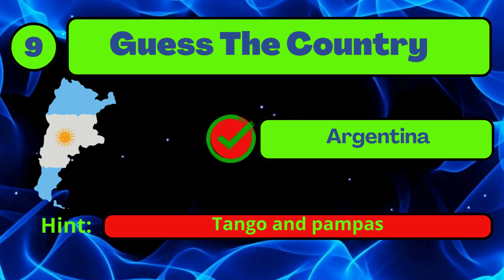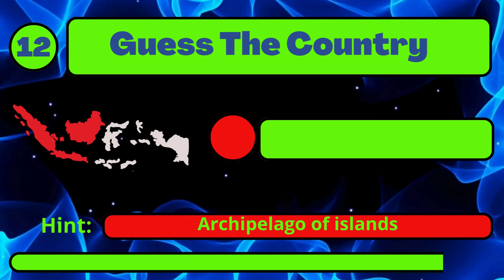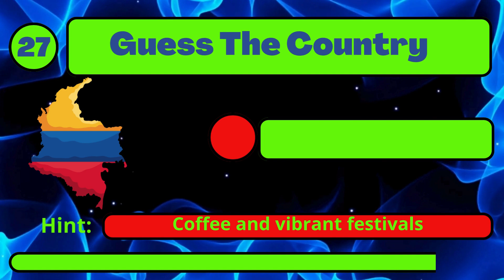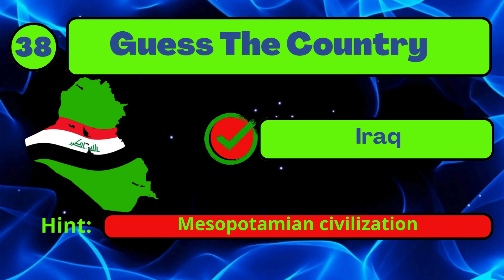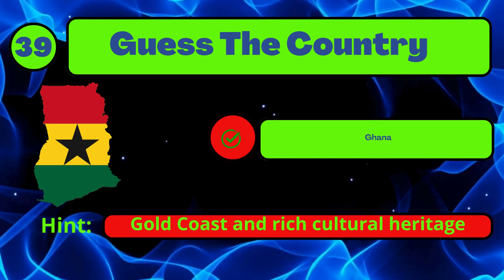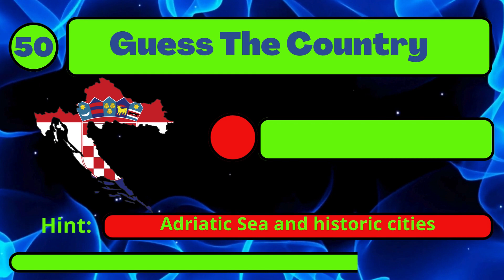Ultimate Country Quiz Challenge: How Many Can You Guess?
🌍 Ready to put your global knowledge to the test? Dive into our Ultimate Country Quiz Challenge featuring 50 countries from around the world! 🤔💡

🔍 Think you know your geography? We've crafted a tricky quiz with hints that'll make you ponder. 🌐🧠